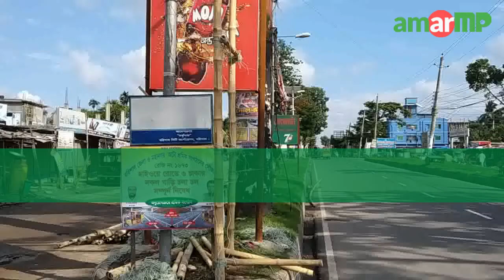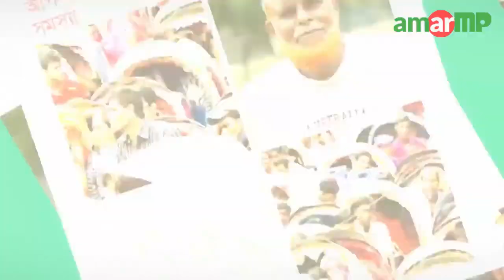বরিশালে ৩ চাকার অটোরিক্সার জন্য বাড়ছে দুর্ঘটনা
বরিশাল শহরের সি এন্ড বি রোডে চলাচলের জন্য তিন চাকার গাড়ির আলাদা রাস্তা থাকা সত্তেও গাড়ীর চালকরা মুল সড়ক ব্যবহার করছে তারা। প্রায় প্রতিদিনই ঘটছে এই ধরনের দূর্ঘটনা। ফলে দিন দিন  বেড়েই চলছে দূর্ঘটনা।  পুলিশ থাকলে কিছুটা সময় থাকলে মেনে চলে চললেও অন্য সময় কোন বাধা মানছে না। যার ফলে তাদের হন্য নির্ধারিত পার্শ রাস্তা থাকাতেও কোন সুবিধা হচ্ছে না জনগনের চলাচলের।

গত ৭ অগাস্ট ২০১৯ তারিখে  আমার এমপির একজন ভলান্টিয়ার তার ক্যামেরায় ভিডিওটি ধারণ করেন। এ বিষয়ে অতি দ্রুত যথাযথ ব্যবস্থা গ্রহণের জন্য বরিশাল সদর-০৫ আসনের মাননীয় সংসদ সদস্য জনাব  জাহিদ ফারুক মহোদয় এর দৃষ্টি আকর্ষণ করা যাচ্ছে।